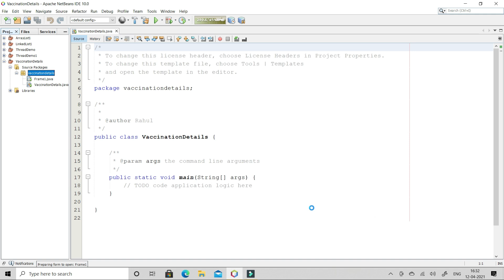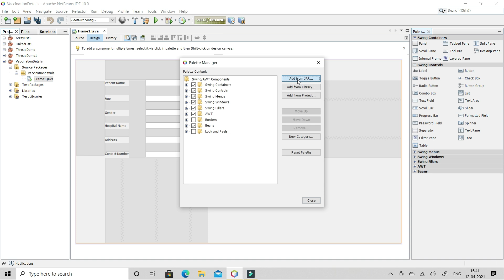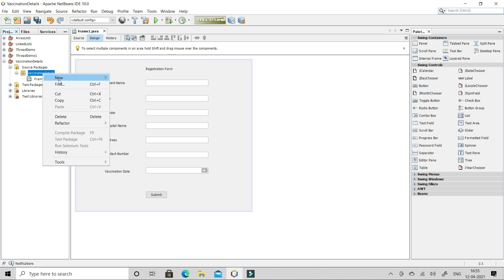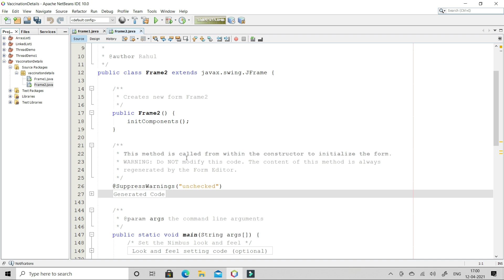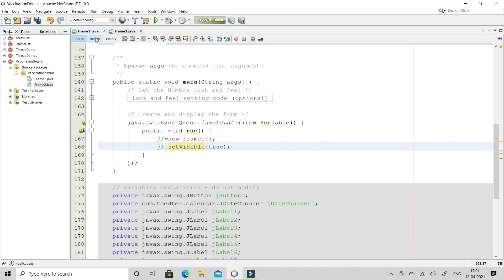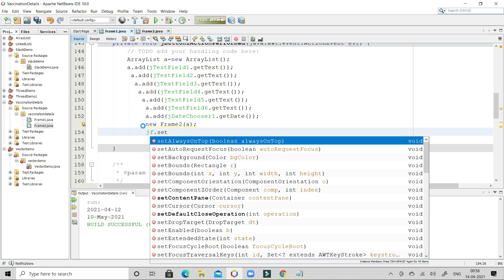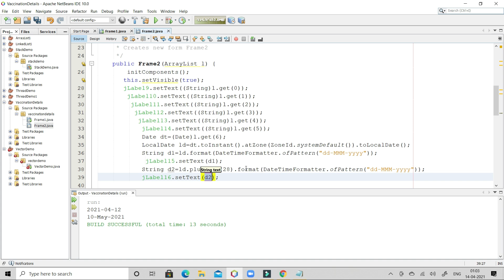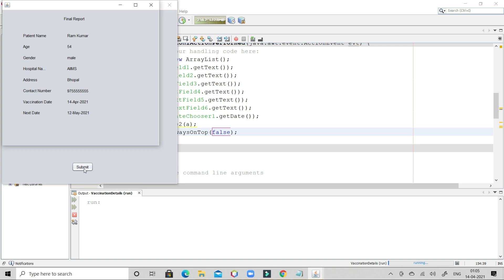Java Mini Project | MySirG.com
Java based mini project. Simple swing application. Explained in Hindi.
Complete code in 8 min video. Projects by MySirG
Video by Rahul Mathakari

Competitive Coding
Javascript
GUI Python
Web Python
Full Stack development
C Language
C++ Language
Data Structure
PHP-MySQL
DBMS
Java
Android